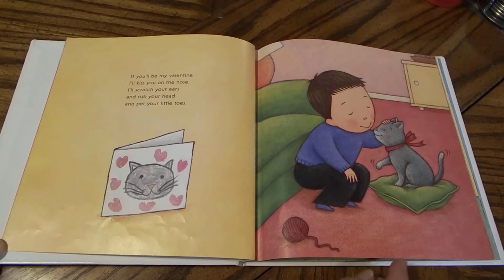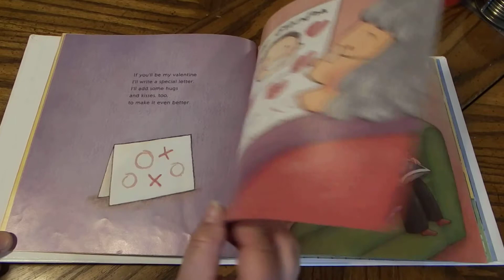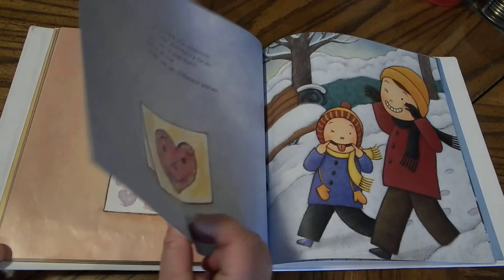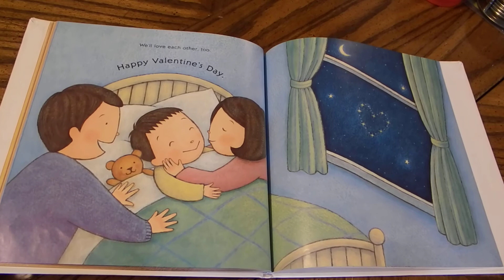If You'll Be My Valentine By Cynthia Rylant Read Aloud For Kids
What kind of valentine would you send to a puppy or a kitten or your mother or big brother? Enjoy and be inspired by a young boy's special way of making cards that no loved one can resist!